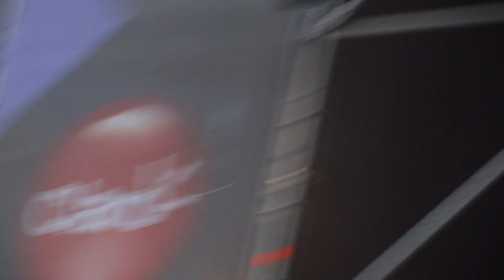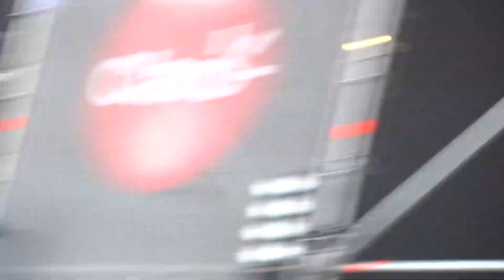The Hives - Tick Tick Boom (Lollapalooza Chile 2013)